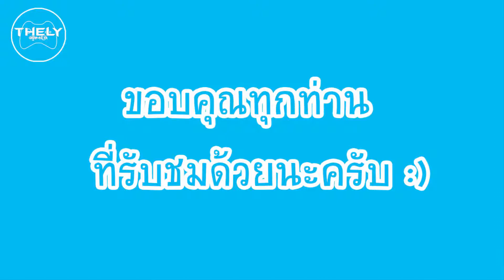รวมภาพสาวๆสายไบค์เกอร์ #14